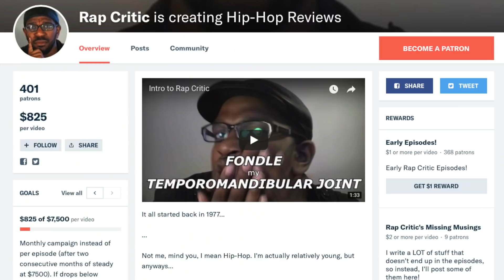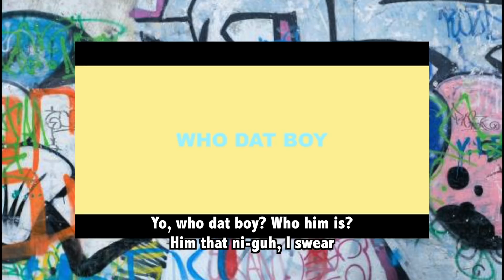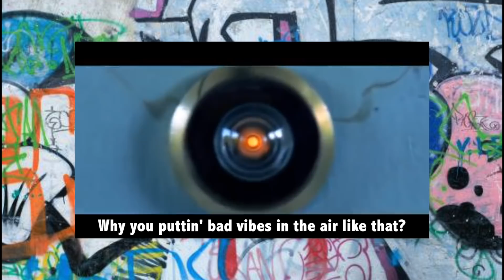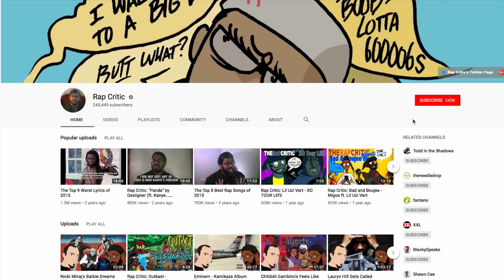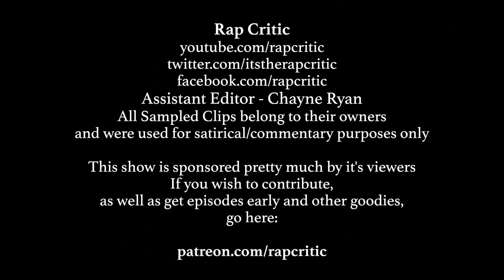Rap Critic: Tyler the Creator - Who Dat Boy